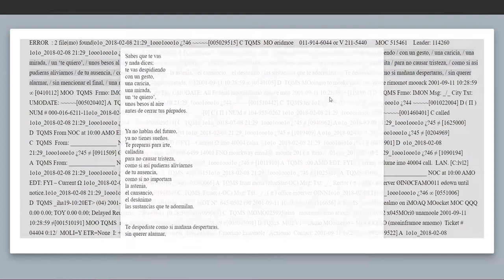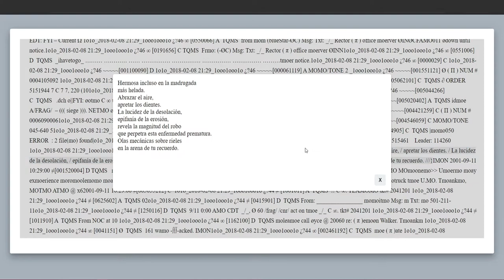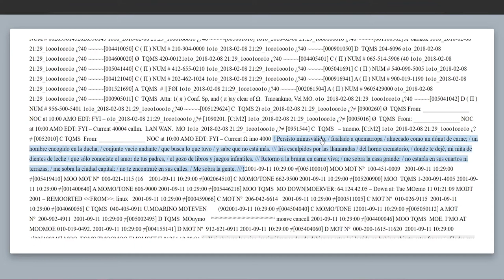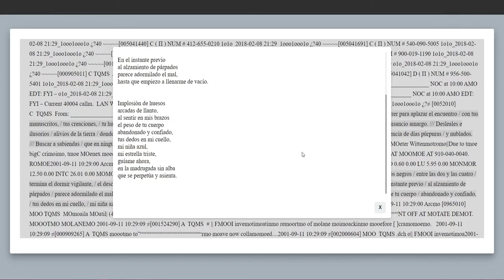Abrazar el aire, apretar los dientes - Doménico Chiappe